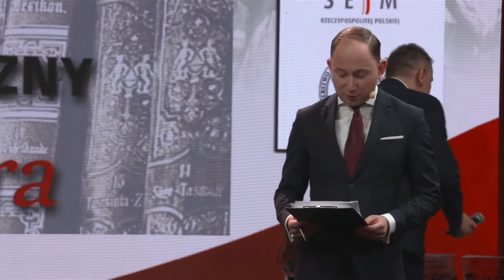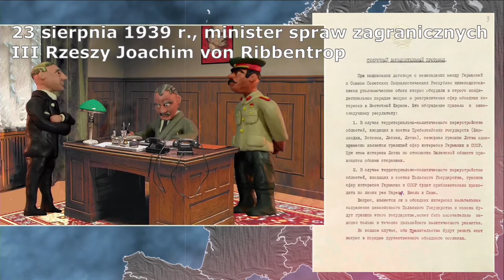Materiał filmowy z Konkursu Światowego Patria Nostra V